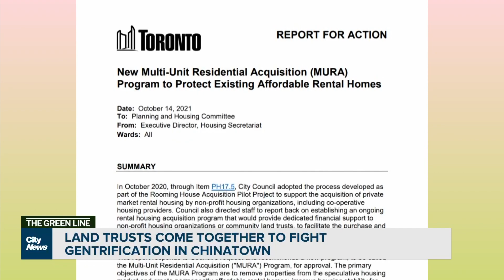Residents unite to fight gentrification in Chinatown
The Green Line team spoke to the Toronto Chinatown Land Trust about how it plans to buy local buildings to keep the essence of Chinatown alive.